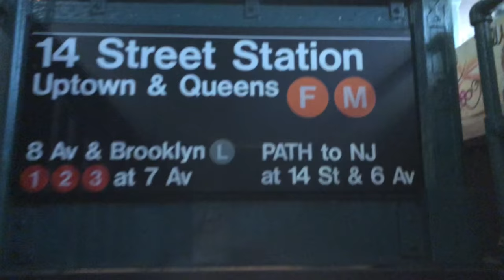Dostałem od Apple NOWEGO Iphona | cząstka z życia #2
Tu mnie dodaj
Instagram.com/Szymek00783
Snapchat.com/add/Szymek00783
Musical.ly - @Szymeq95